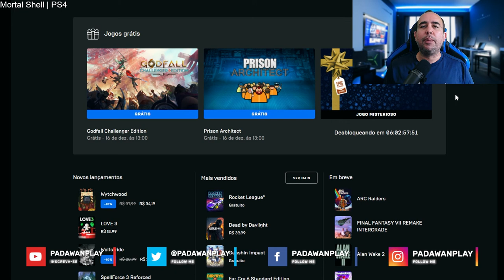COMO BAIXAR OS 17 JOGOS GRÁTIS NO MES DE DEZEMBRO 2021 DA EPIC GAMES